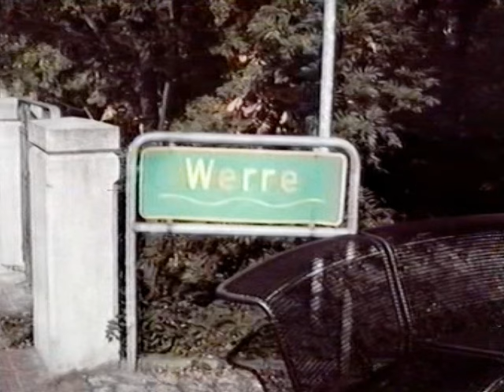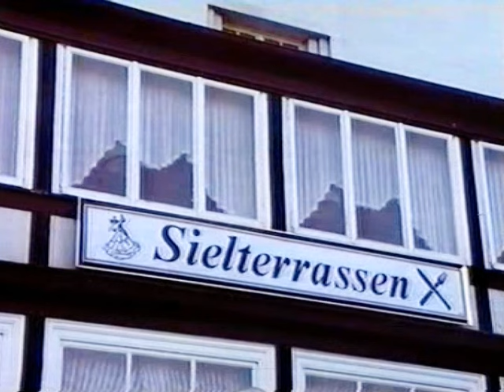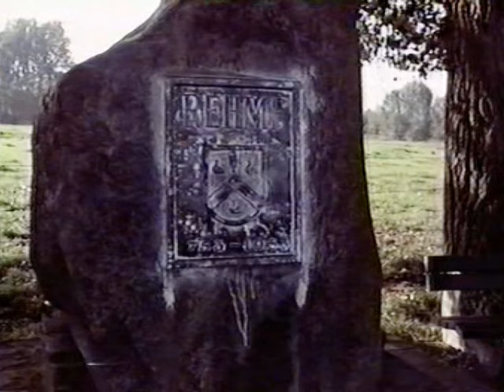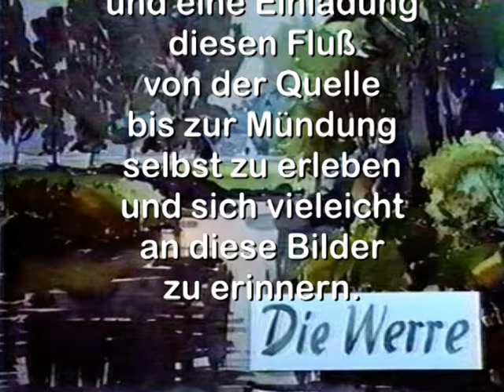" Die Werre " - Video von Wolfgang Heinrich (Herford) - Teil 2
Wolfgang Heinrich: Kunstmaler - Buchautor - Filmer - Fotograf